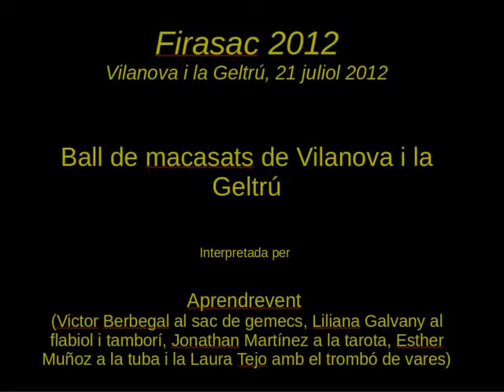Ball de Malcasats de Vilanova i la Geltrú (Aprendrevent)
El Ball de Malcasats de Vilanova i la Geltrú, interpretat pel grup Aprendrevent format pel Victor Berbegal al sac de gemecs, la Liliana Galvany al flabiol i tamborí, en Jonathan Martínez a la tarota, l'Esther Muñoz a la tuba i la Laura Tejo amb el trombó de vares. Tot en el decurs del Firasac 2012 celebrat, com sempre, a Vilanova i la Geltrú, el 21 de juliol de 2012.